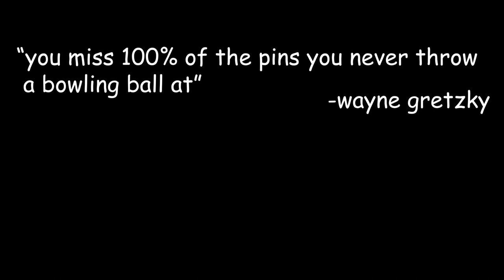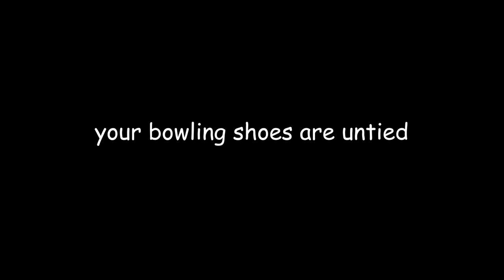NHRI LDP SOUTHEAST HYPE VIDEO 2019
Let's get this bread